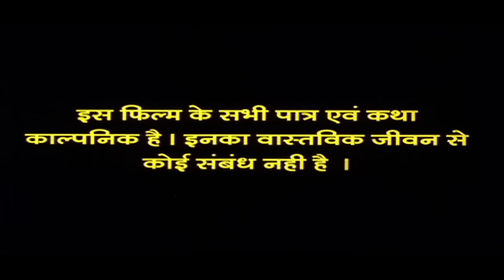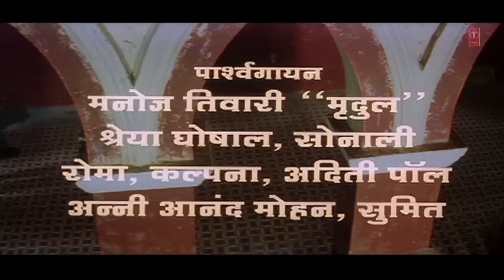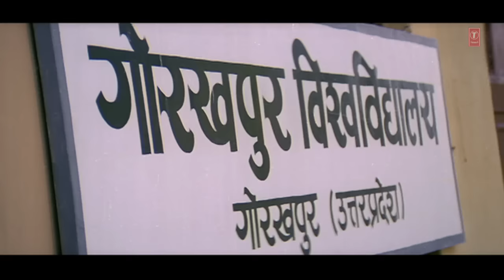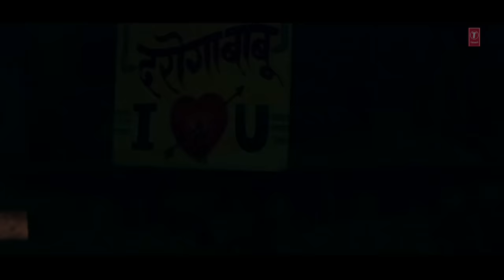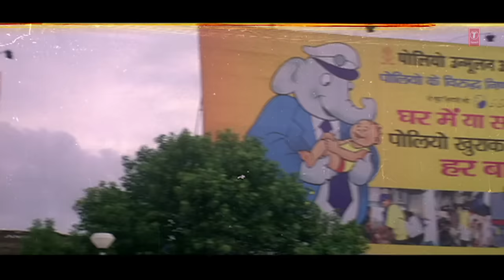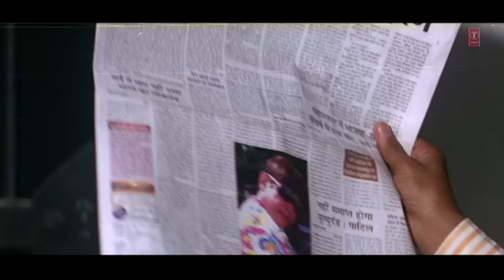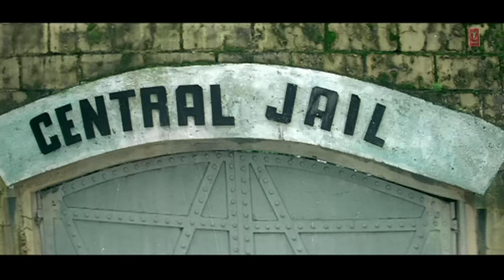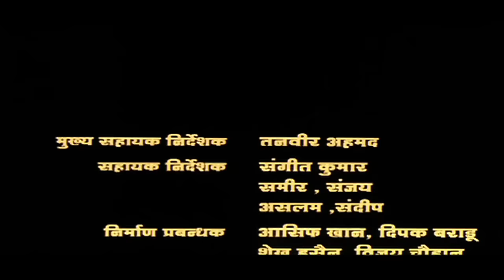MUNNA PANDE BEROZGAAR - Full Bhojpuri Movie * Manoj Tiwari & Lavi Rohtagi *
Movie : MUNNA PANDE BEROZGAAR
Star cast : MANOJ TIWARI, RANJIT, LAVI ROHTAGI, KOMAL, EMILI, NIRALI, RANI CHATTERJI
Singer : MANOJ TIWARI, ANAND MOHAN, REEMA, SUMMIT BABA, KALPANA, SHREYA GHOSHAL, UDIT PAL, YENI
Music Director : Lal Sinha
Lyricst : BIPIN BAHAR
Music Label : T-Series -